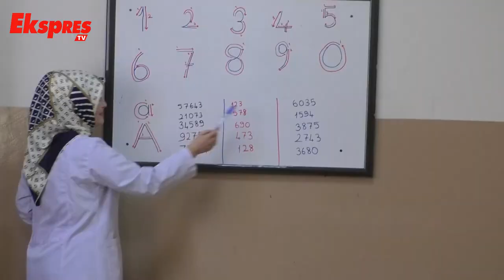Şehitkamil’de Okuma-Yazma Bilmeyen Kalmayacak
Şehitkamil Belediyesi bünyesinde hizmet veren 20 aile merkezinde okuma-yazma bilmeyen toplam 257 yetişkin kadın için kurs açıldı.